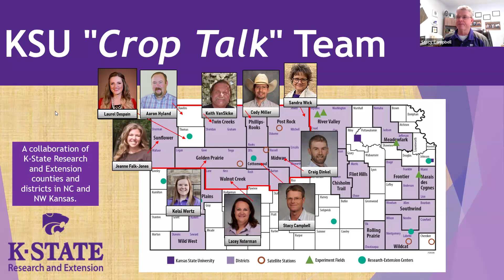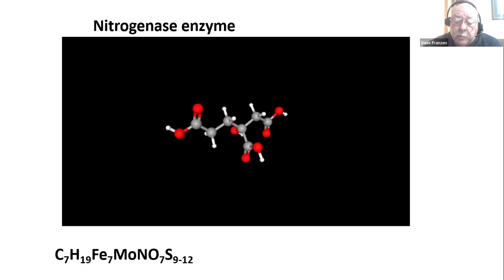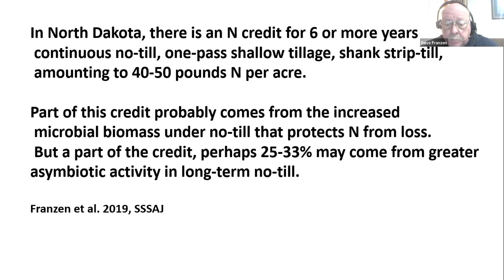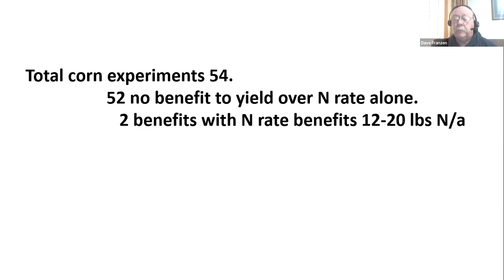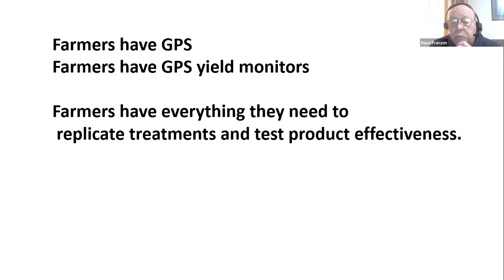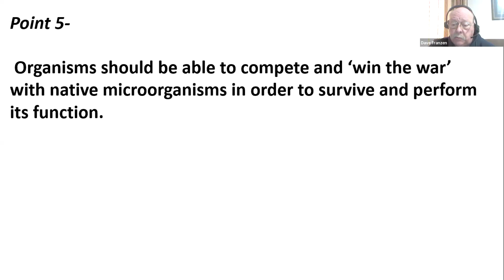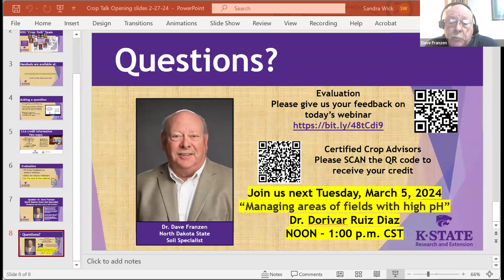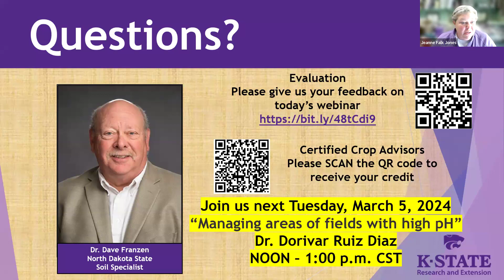Crop Talk - Biological Products and Their Role in Soil Fertility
North Dakota State Soil Specialist Dave Franzen discusses how soil biological products can affect nitrogen and questions to ask when considering adding these to your soil fertility program.